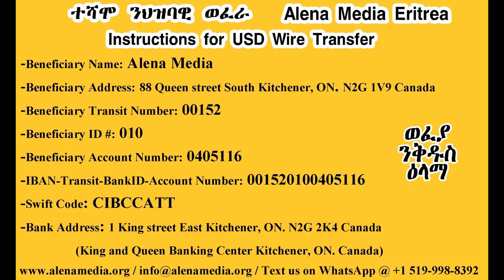AME መን'ዩ ሽፍታ? "ዝራብዕ ከይሰወደ፡ ጻህያይ ሱር ከይሰደደ" ከም ዝበሃል፡ ሽፍታ ዝብል ዘመተ ሕጂ ክምሖ ዝግብኦ ፍልስፍና ኢዩ።